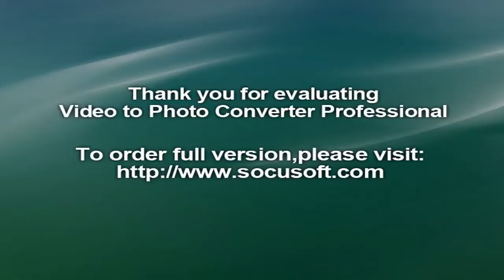California Golden Bears ‬, ‪Hawaii Rainbow Warriors ‬, ‪American ‬, ‪College football‬‬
It was more than two hours before the start of Saturday’s U.S. college season opener between California and Hawaii, and Anthony Goodluck and his son were already milling outside Sydney’s Olympic stadium, soaking up the early atmosphere.

The rental company manager, dressed in a Cal Bears jersey, and son Jaiden, with a long “Cal” scarf wrapped around his neck, came 950 kilometers (590 miles) south from Brisbane for the big game.

The weather was cooperating, with sunny skies and light winds on a late winter day and high temperatures of around 20 degrees Celsius (68 Fahrenheit) expected. Despite nearly 75 millimeters (three inches) of rain in the past week, the stadium turf was firm

“I actually coach some gridiron in Brisbane, and I’d take college football over the NFL any day,” said Goodluck. “I’m a big Miami fan — go Hurricanes — but after that I love Cal State. We’re really looking forward to seeing our first game.”

It’s the first time college football has been played in Sydney. The last American football of any kind was an NFL preseason game at the Olympic stadium that attracted 73,000 spectators in 1999.

Organizers said two weeks ago they hoped for a crowd in excess of 65,000, but on Friday said only 45,000 tickets had been sold.

Early arrivals Saturday had a chance to try their luck throwing an American football through a hole in a net in a radio station promotion. Foot-long hot dogs were big sellers at the outdoor booths, but in keeping with the multicultural nature of western Sydney where the stadium is located, Asian and middle Eastern goods also featured prominently on the menus.

Michelle Hubbard of Melbourne was an early arrival for another reason — her son, Ben Scruton, is a walk-on player for Hawaii and will travel back with the team when the Rainbow Warriors leave for Honolulu right after the game.

“I had to get him his visa,” Hubbard said. “And I have four tickets if anyone needs them. Ben bought them nearly a year ago for him and his mates. Now he’s in the stadium as an official member of the team.”

Scruton was offered a spot after Hawaii conducted a scouting camp in Melbourne earlier this year. He’s like many other Australian Rules players who have earned spots on college teams and in the NFL, mostly as punters.

Another set of parents were dressed in Cal uniforms — Greg and Cynthia Madden — who travelled from southern California to support their son, Cal defensive end DeVante Wilson.

“We can’t wait to get in there, to get this thing started,” Greg Madden said as a marching band warmed up inside the stadium.

Both teams brought cheerleading squads to Australia, and Hawaii has 30 members of its marching band for Saturday’s game.